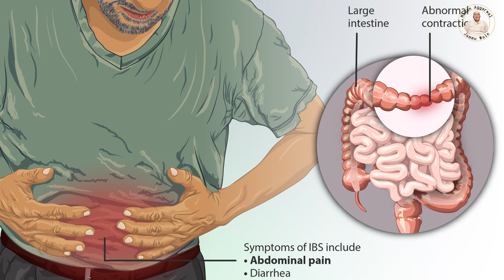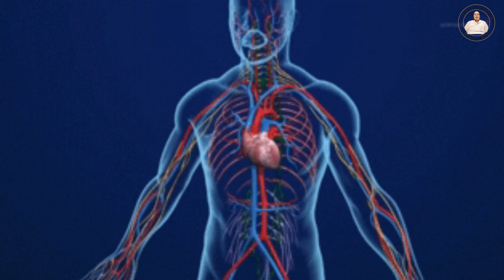Issko follow kar k Acidity aur constipation ko theek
The disease of acidity and constipation could could be the reason for many other diseases or discomforting if not treated timely or properly. Sh Madan Aggarwal Jammu Wale, has been helping people with his famous Natural Vegetable Therapy, with simple change in our lifestyle and home remedies could help to cure it. Watch out this video for more info which may help you to know how to treat your condition with the help of ayurvedic treatment